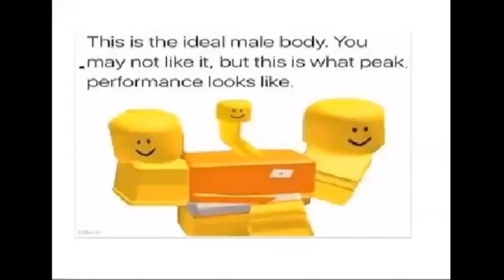CURSED ROBLOX MEMES V1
cursed roblox memes i found on internet